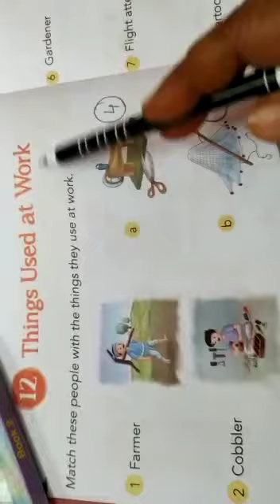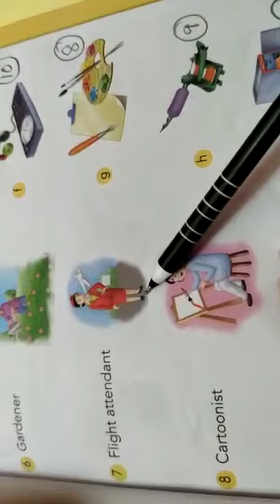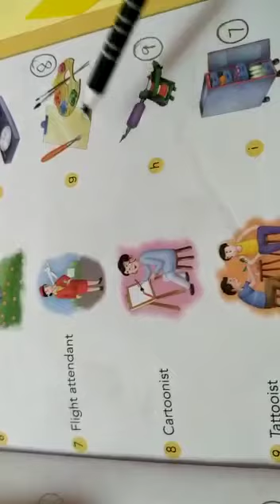STD II (ABC) - G.K - CH -12 By Rashmi Jaiswal